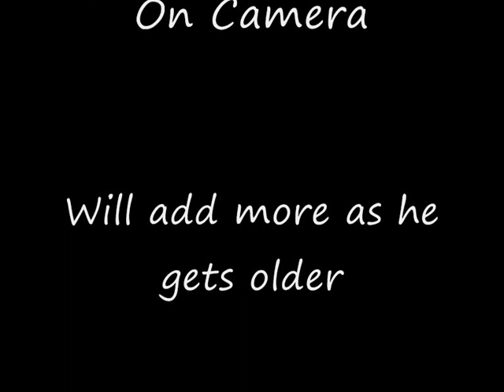Bouvier Des Flandres Puppy 13 weeks old training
This video is of Paddy, a 13 week old Bouvier Des Flandres puppy that we have now owned for 2 weeks, and the commands that we are teaching him.